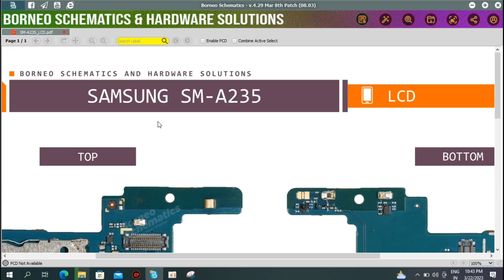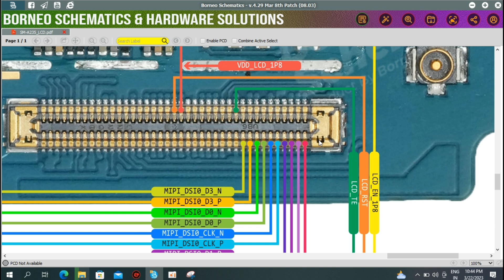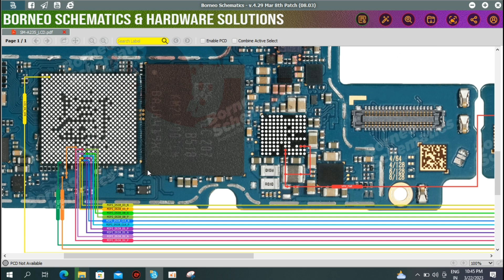Samsung galaxy A23 display graphic problem// display weys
samsung galaxy a23 display graphic problem

samsung galaxy a23 display graphic problem solution

samsung galaxy a23 display graphic solutions

samsung galaxy a23 velu display problem

samsung a23 display graphic weys

samsung galaxy a23 display track

samsung galaxy white display problem